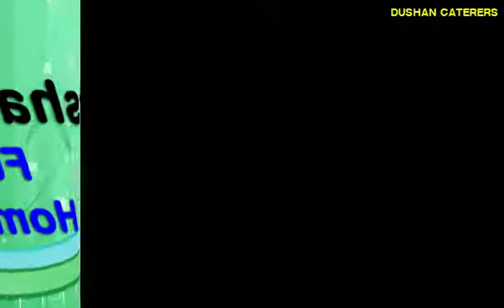Karunajeewa Home Coming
Dushan Caterers Function (Home Coming)